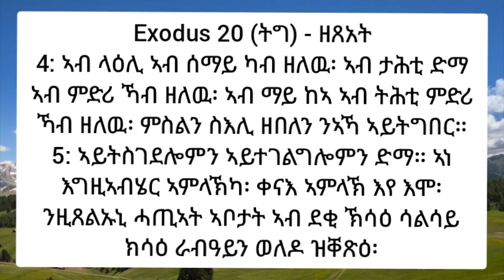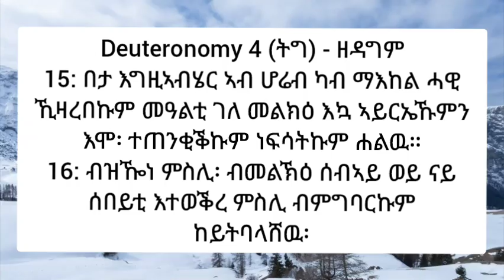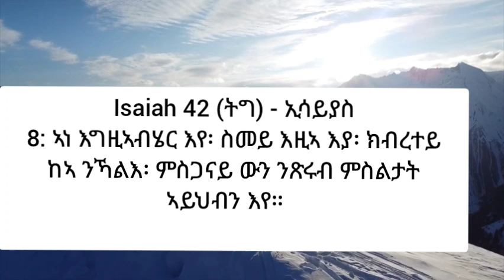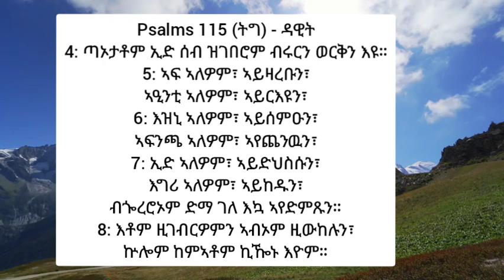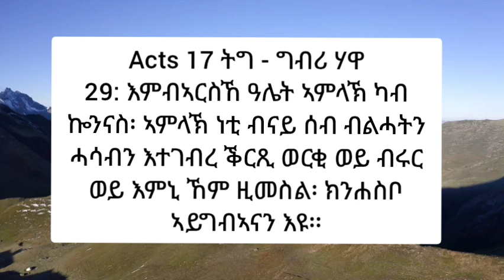ስእልን ምስልን ክሳብ መዓስ እዮም ክጻወትሉና ? ንዑ እቲ ሓቂ ተመሃሩ !